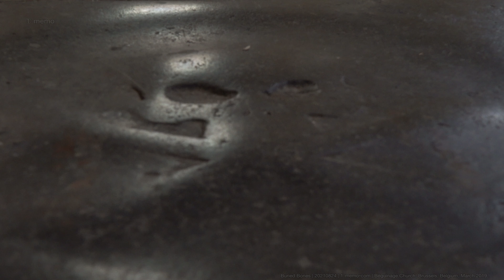Buried Bones | 20210824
Buried Bones | 20210824 | 1-memo•com | Béguinage Church, Brussels, Belgium, March 2019 .

TAGS